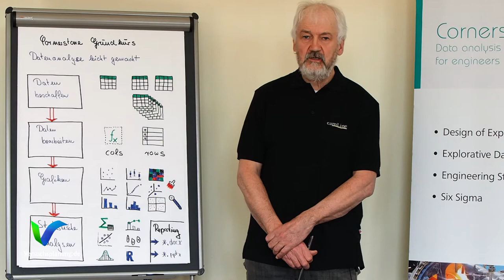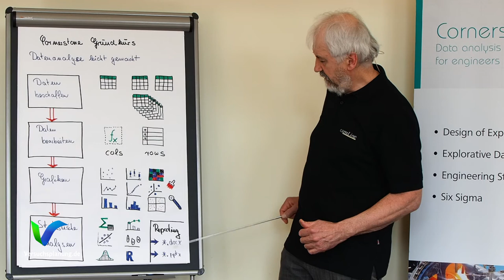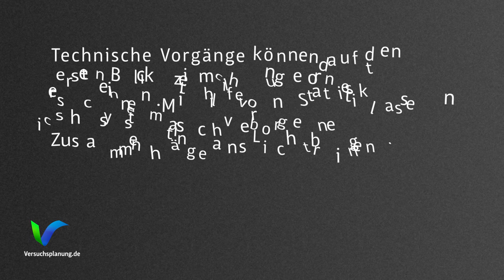Training Grundkurs Cornerstone (Video in German)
Cornerstone ist eine Statistiksoftware die Anwender in technisch orientierten Branchen bei statistischen Verfahren unterstützt. Der entsprechend gewählte Schwerpunkt liegt auf Versuchsplanung (DoE) und wichtigen statistischen Analyseverfahren. Methoden zur explorativen Datenanalyse werden von Cornerstone durch eine effiziente Implementierung graphischer Verfahren zur Verfügung gestellt.

Der Einsatz von Software ist ein wichtiger Faktor zur Steigerung der Geschwindigkeit bei statistischen Auswertungen. Voraussetzung ist der effiziente Umgang mit verschiedenen Datenquellen und -mengen, so wie dynamischen Daten.

In diesem Seminar lernen Sie die verschiedenen Methoden von Cornerstone anhand praktischer Beispiele kennen. Durch Verknüpfungen einzelner Methoden wird die Geschwindigkeit der Datenauswertung schrittweise gesteigert.